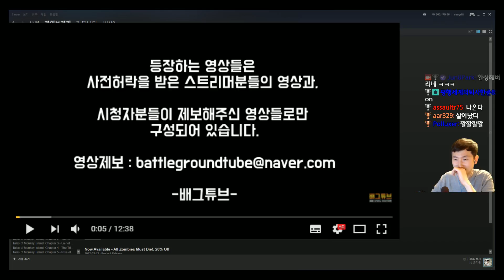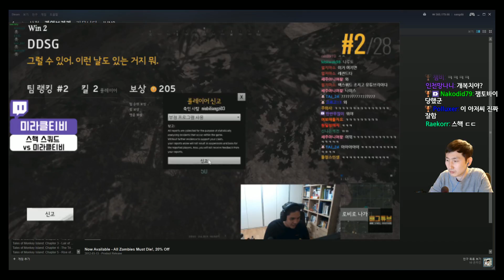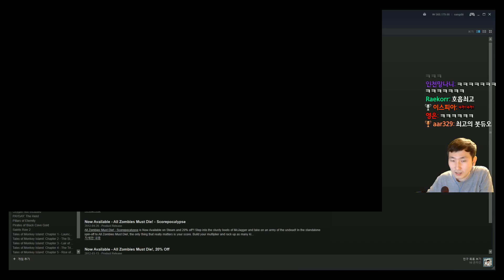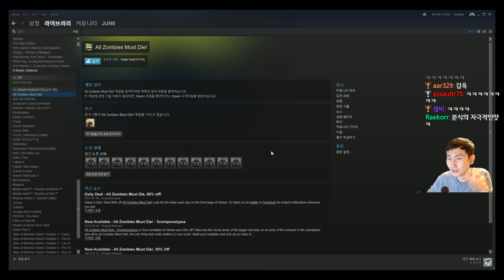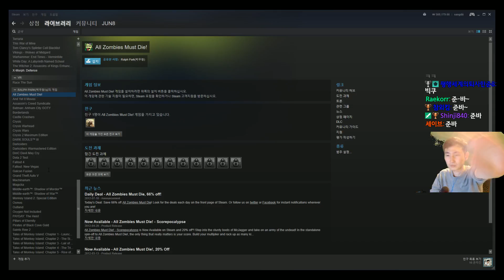20171026 격투게이머가 간다! 배그 헬파티 [KR/EN/JP]